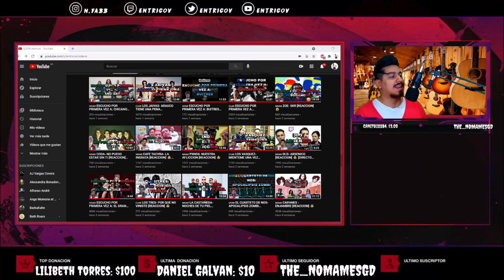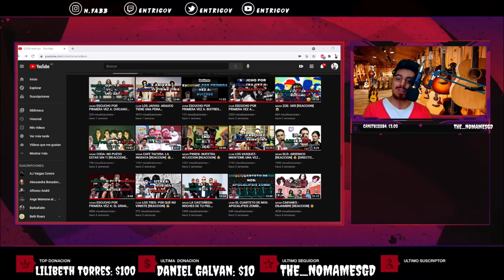🇨🇱🇦🇷 MON LAFERTE- A ELLA LE HACE FALTA [REACCION] 🤩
Bien amigos, hoy volvemos con los hermanos de Chile con una de las mejores artistas del planeta.
Estoy hablando nada más y nada menos que: Mon Laferte 🔥😎

Hasta aca mi reaccion amigos, como se extrañaba reaccionar a Su Majestad!
Dejenme más sugerencias de ella para seguir disfrutando junto a todos ustedes! 🤩

¡Saludos! 🤗